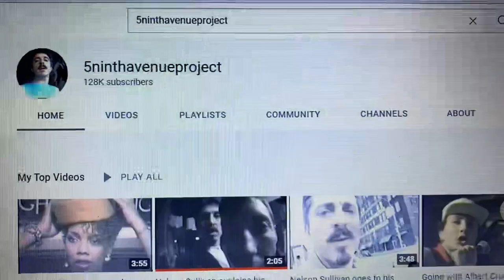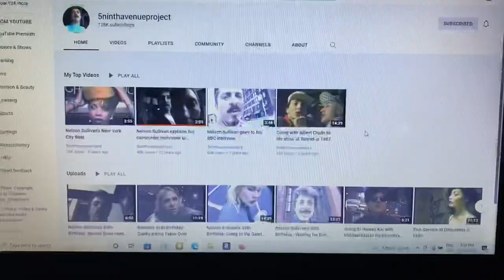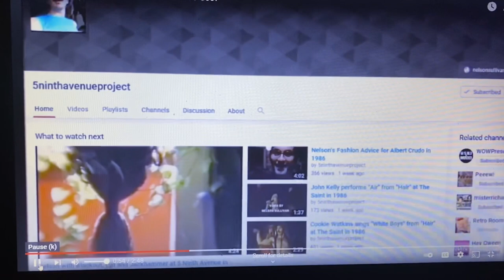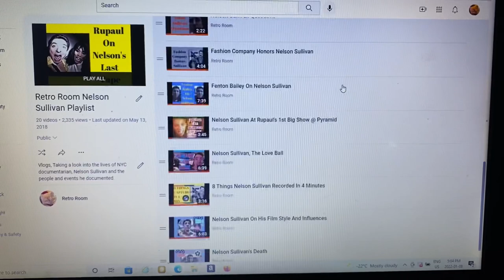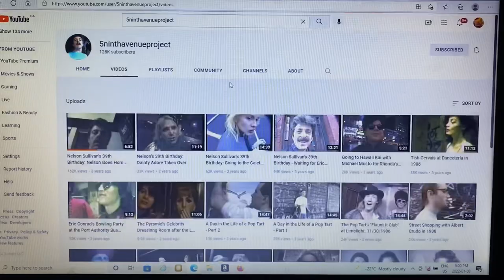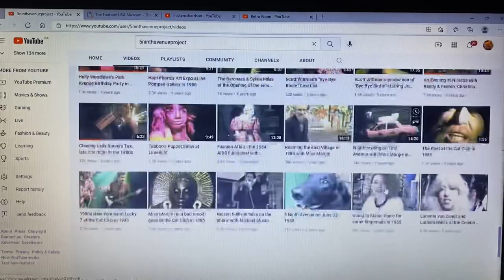Nelson Sullivan, Are We Done?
Will more Nelson Sullivan videos be uploaded to YouTube? And what will happen to his video archive?